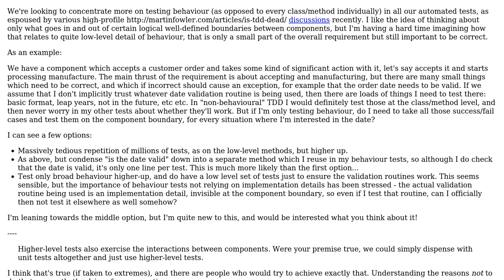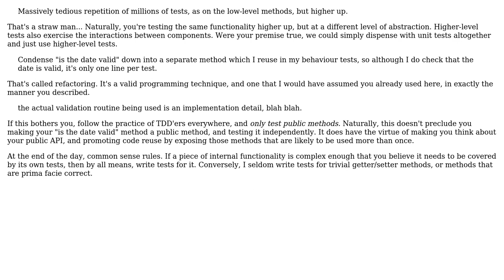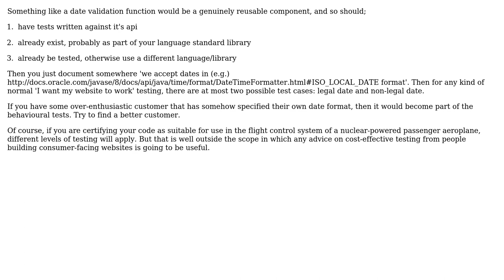BDD/TDD - exhaustively testing details which are low-level, but still behaviour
Software Engineering: BDD/TDD - exhaustively testing details which are low-level, but still behaviour

With thanks & praise to God, and with thanks to the many people who have made this project possible! | Content (except music & images) licensed under CC BY-SA | Music | Images & others | With thanks to user soru user Robert Harvey user frumious and the Stack Exchange Network Trademarks are property of their respective owners. You are responsible for your own actions.